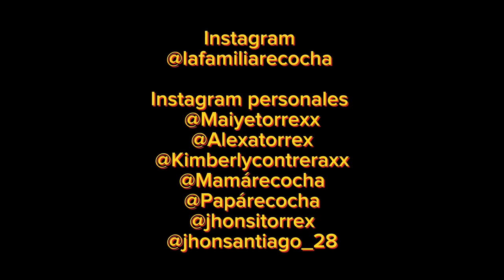LAS COMETAS🪁🫣 // FAMILIA RECOCHA…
Así fue volar las cometas con la familia recocha 💫🪁

🧡MAIYE TORREX

💖KIMBERLY CONTRERAX

❤️MAMÁ RECOCHA

💙PAPÁ RECOCHA

💛 JHONSI TORREX

Y nunca olviden que... LO NORMAL ES ABURRIDO🤡 GRACIAS FAMILIA DE RECOCHEROS POR SU APOYO ❤️